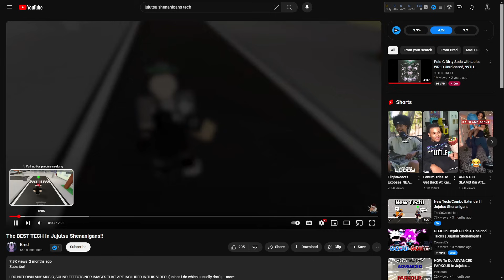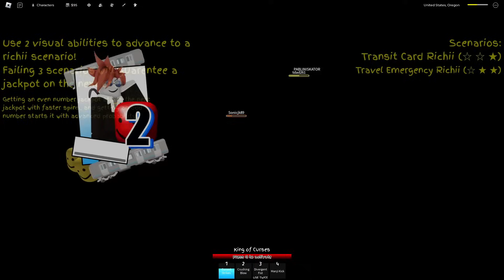I Learned the most OP TECH in Jujutsu Shenanigans... | Roblox